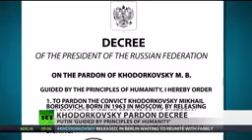'Khodorkovsky not Mandela, release has nothing to do with Sochi' YouTube